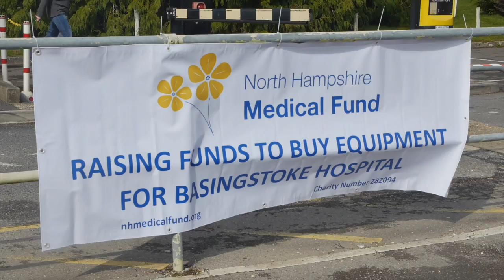Basingstoke Hospital Bed Race 2016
Basingstoke North Hampshire Hospital's bed race to rase money for new hospital equipment in 2016.
Filmed by Pepieter Pugsley and Sam Robinson
Edited by Pepieter Pugsley